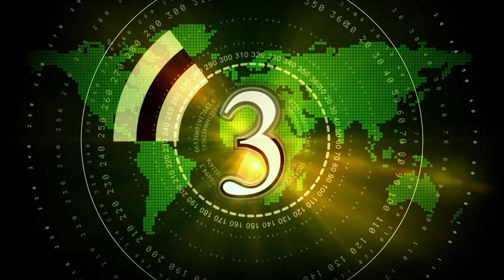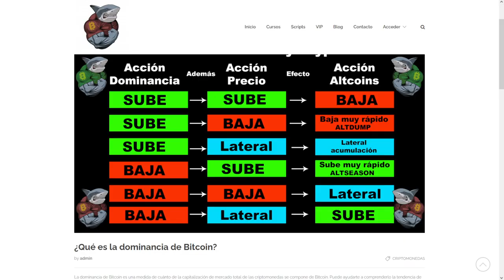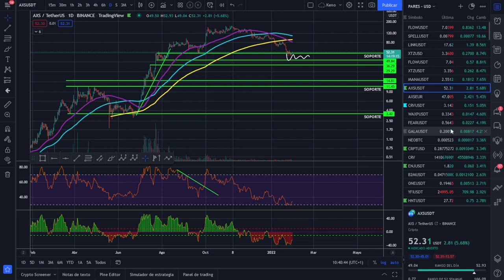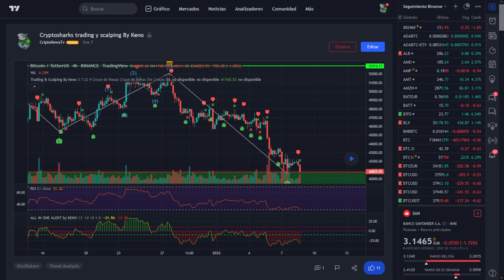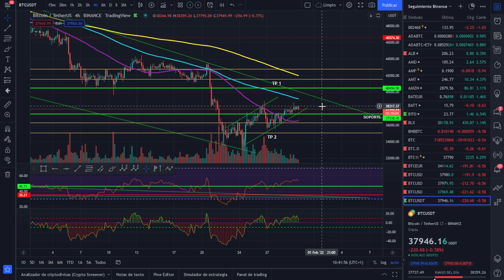🚀 BITCOIN 💵💵💵¿PREPARADOS?💶💶💶 ¡ANALISIS DOMINGUERO!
¿PREPARADOS PARA LO QUE VIENE?

LECTURAS RECOMENDADAS:
EL MEJOR SOBRE BITCOIN Y BLOCKCHAIN FÁCIL DE ENTENDER: